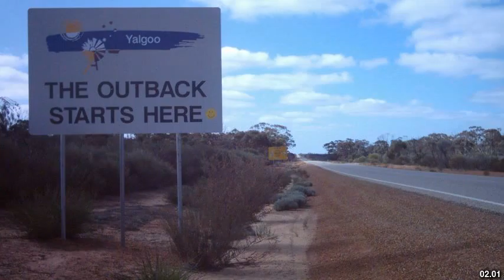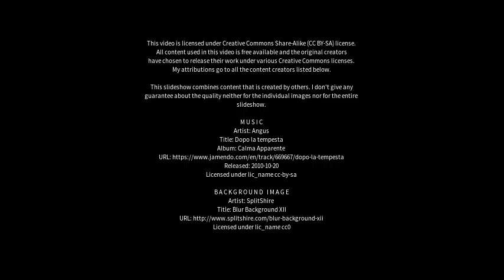Best places to visit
Best places to visit - Dunsborough (Australia) Best places to visit - Slideshows from all over the world - City trips, nature pictures, etc.